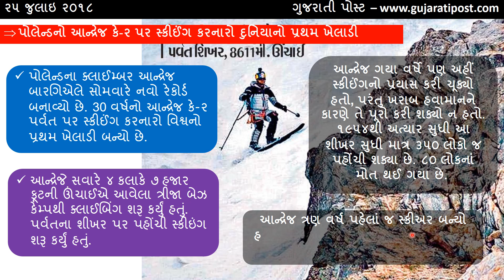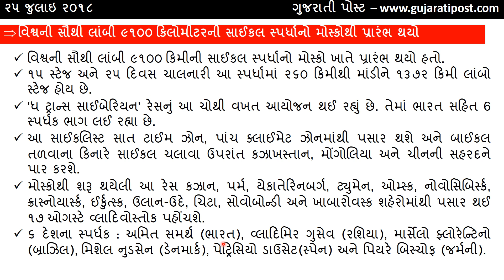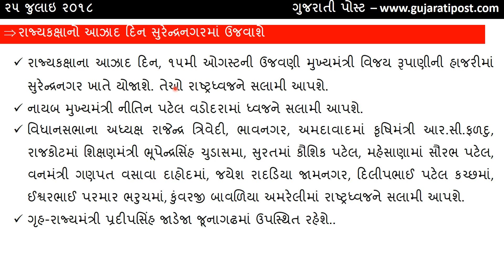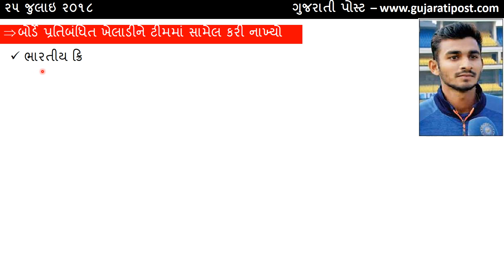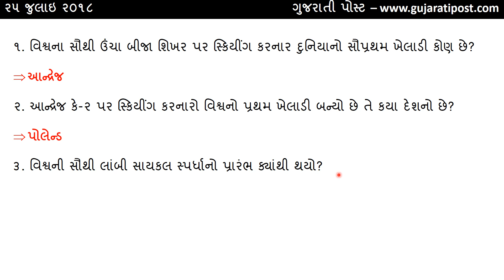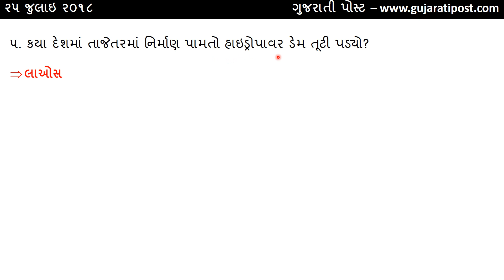તારીખ ૨૫ જુલાઇ ૨૦૧૮નું કરંટ અફૈર્સ (25-07-2018 Daily Current Affairs In Gujarati)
July 2018 Current Affairs in Gujarati. Gujarati July 2018 Current Affairs. Daily Current Affairs In Gujarati july 2018. Monthly Current Affairs In gujarati. 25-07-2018 Current Affairs In gujarati.